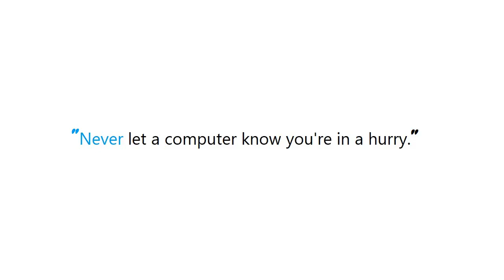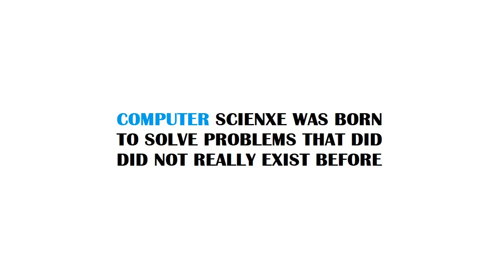PYTHON : Display help message with python argparse when script is called without any arguments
Guide : [ PYTHON : Display help message with python argparse when script is called without any arguments ]